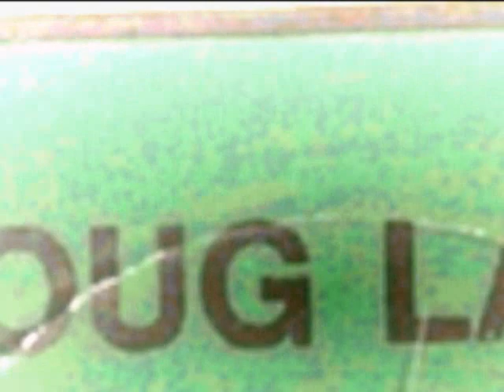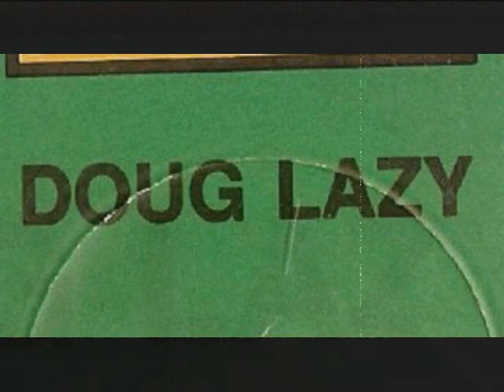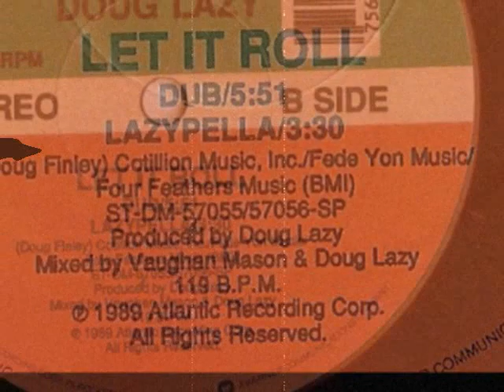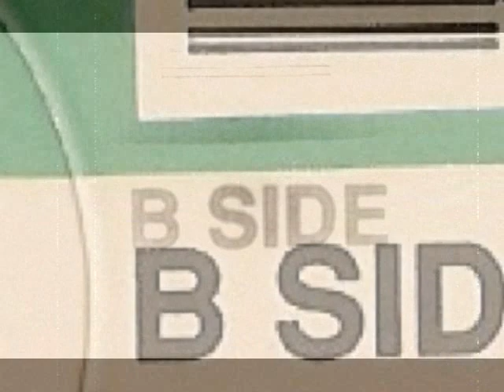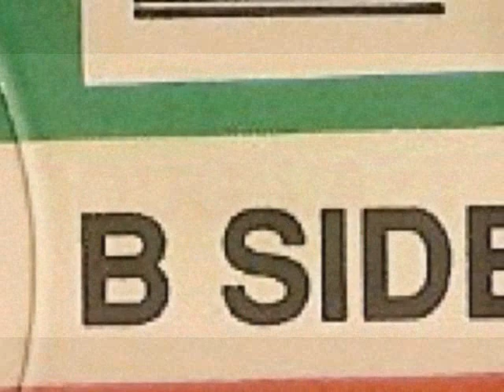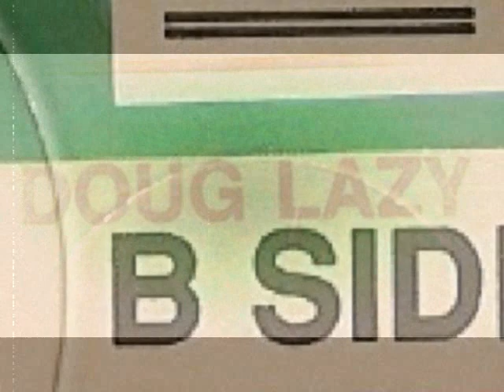Doug Lazy - Let It Roll (Dub) 1989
Doug Lazy -- Let It Roll
Label:Atlantic -- DMD 1341
Format:Vinyl, 12", Promo, 33 ⅓ RPM
Country:US
Released:1989
Genre:Electronic
Style:Hip-House